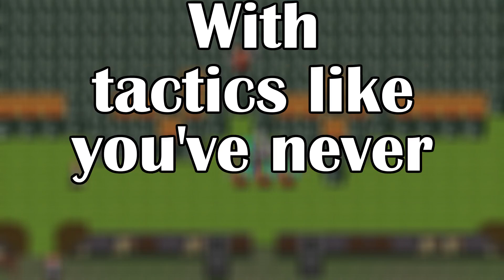Death and Tactics- Demo and Kickstarter trailer!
This is the first trailer for an indie srpg, "Death and Tactics" that I am making! Hope you enjoy the demo!